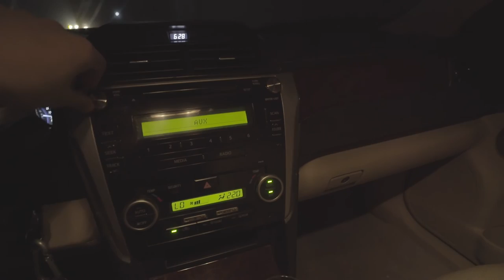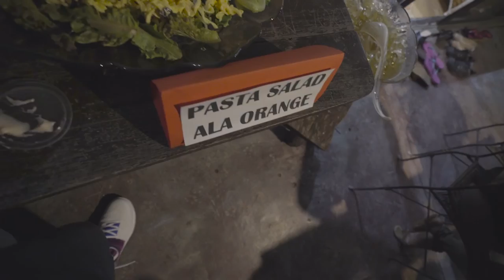Vlog7 - MY PASTOR's BDAY | Winston Films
Videographer: Winston Yap
Camera: Sony a7s ii
Song:
Blessed be the name of the Lord - tree63
Thank you Lod - Don Moen
All credits of the songs goes to the owner